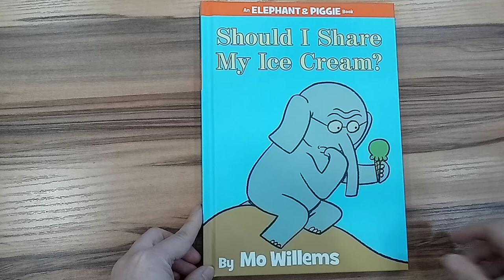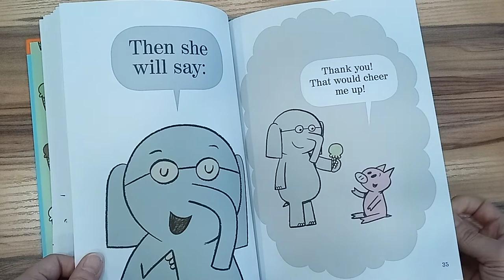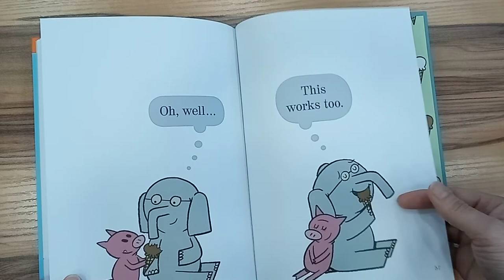[매영책천_0002]An elephant and piggie book_Should I share my ice-cream?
매일 영어책읽기 천권미션! 0002권째입니다.